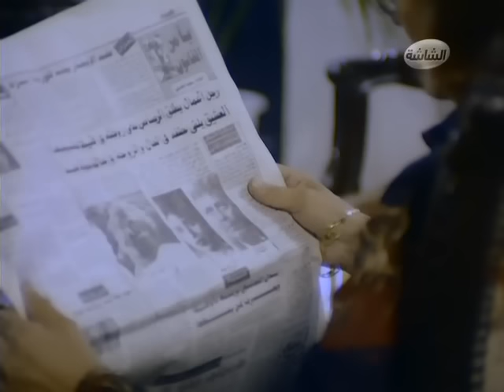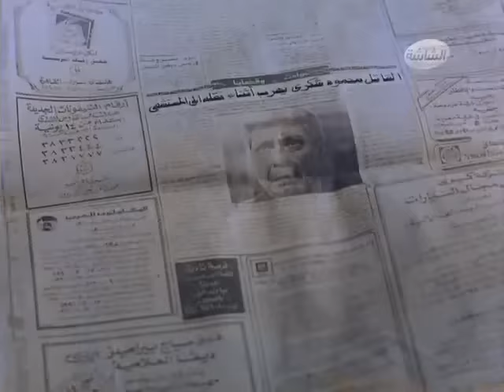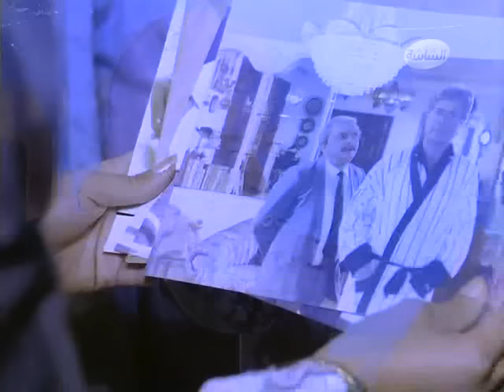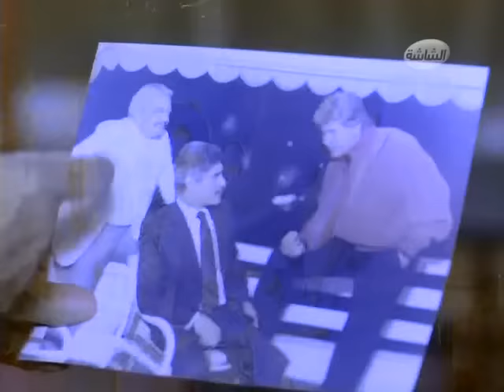زوجتي والذئب || رغـدة || كمال الشناوي | حسين فهمي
إخراج: أحمد السبعاوي (مخرج )
تأليف: ماجدة خير الله (قصة وسيناريو وحوار)
يتزوج المحامي (حسين الهواري) من زميلته في نفس مكتب المحامية (دولت)، ولكن ترتفع شهرة (حسين) ويلمع اسمه في عالم المحاماة بنجاحه في القضايا الصعبة التي يترافع فيها، لتدب الغيرة في أركان الزوجة وتطلب الطلاق منه بعد عشر سنوات، وتهجره لبيت أمها، تقرأ (دولت) في الصحف خبر شروع (محمود شكري) زميلها السابق في كلية الحقوق في قتل زوجته (نوال) وعشيقها (بسيوني) صديقه، فتقرر الدفاع عنه لإيمانها بدماثة خُلقه الذي عهدته أثناء الدراسة، وتأكدها من براءته، فتكتشف (دولت) أن زوجها (حسين) هو محامي (نوال) زوجة (محمود شكري) المجني عليها لتنافسه في قضية عمرها.